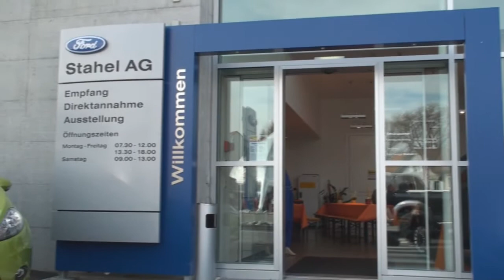Garage Stahel AG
Die Garage Stahel AG ist offizielle Ford-Vertretung im Kanton Thurgau mit Filialen in Oberaach, Weinfelden und Kreuzlingen.